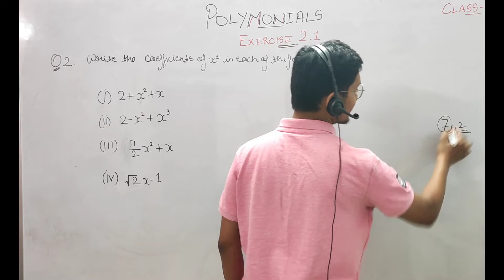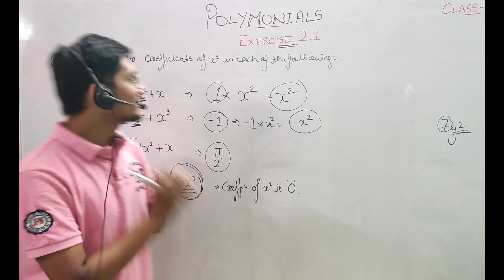Class 9 Exercise 2.1 Question Number 2 POLYNOMIALS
CLASS 9 Polynomials Exercise 2.1 Question Number 2 covered in this video.

NCERT solutions

Install the App for
Live Classes | Test Series | Doubt Sessions |

Keep cracking the concept.